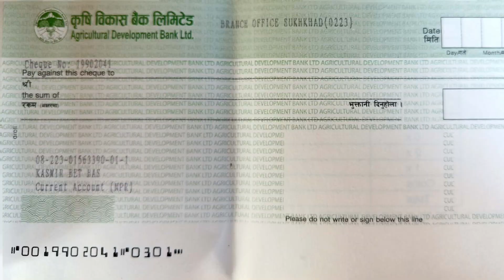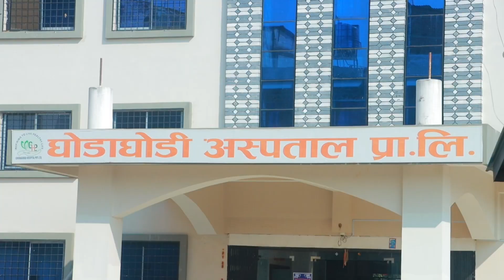हे भ*गवान् यस्ताे कसैलाई नहोस् कैलालीको एक मु*क्त क_मैया शि*विरमा के भयो यस्तो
⚫ सूचना तथा प्रसारण विभाग दर्ता नः ३१८१
🟣 प्रेस काउन्सिल नेपाल दर्ता नः १४७५
🔴 कम्पनी रजिष्ट्रारको दर्ता नः २७१८३६
🔵 विज्ञापन बोर्ड दर्ता नः ००१३४
🟢 विज्ञापन एजेन्सी दर्ता नं: ०००२४५